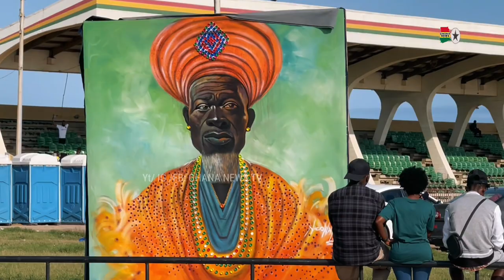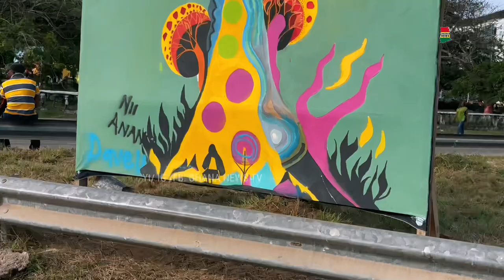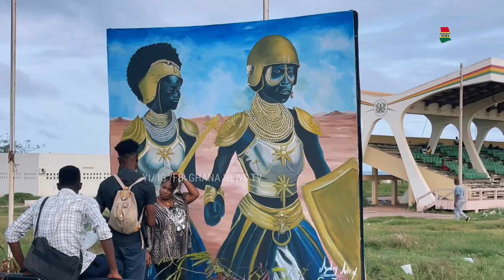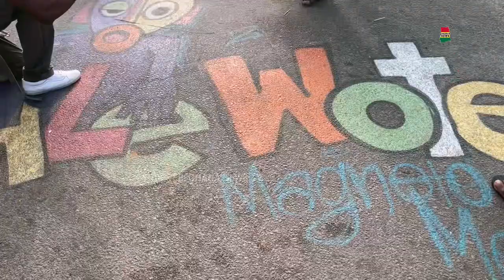Chale Wote Festival 2023. Beautiful African Art, Sights and sounds that you missed